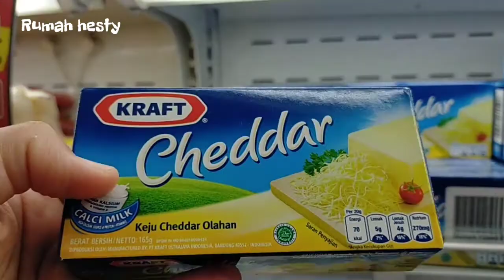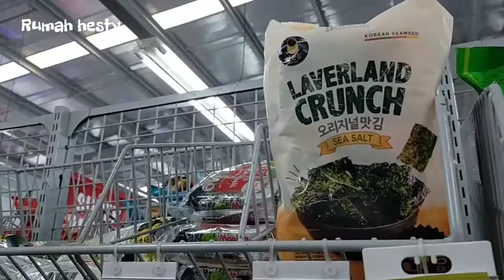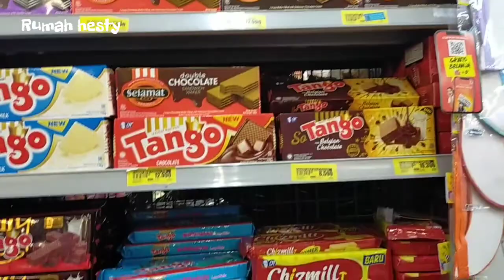BELANJA YUUK | SHOPPING TIME SUPERINDO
Hallo teman teman tonton video nya sampai habis ya 🤗